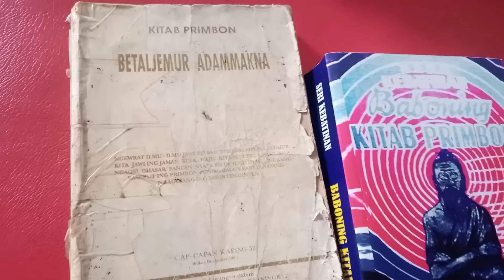WETON YANG AKAN DITERJANG REZEKI GEDEN DI BULAN JUNI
WETON yang akan dapat rezeki geden Bulan Juni 2024, menurut primbon Jawa